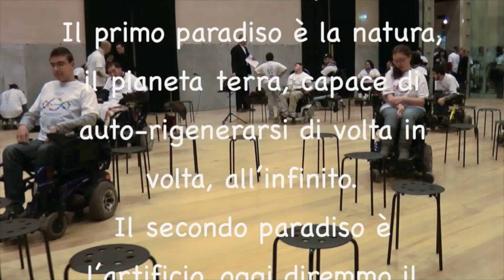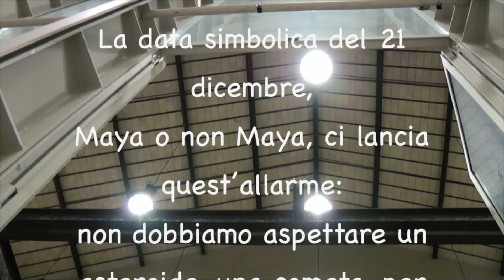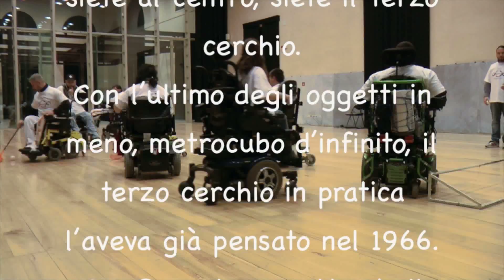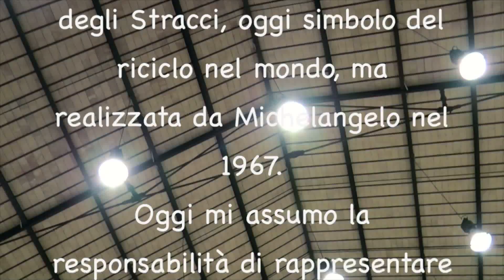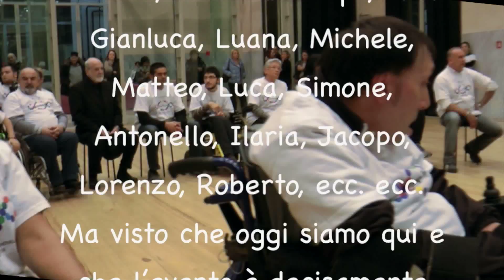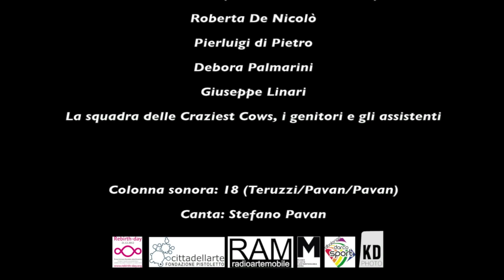"Performing Different", attività nel segno del Terzo Paradiso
La Pelanda - MACRO Testaccio, Roma
a cura di Francesco Saverio Teruzzi
con la partecipazione di Stefano Pavan / Albalonga DARCO Sport / RAM radioartemobile